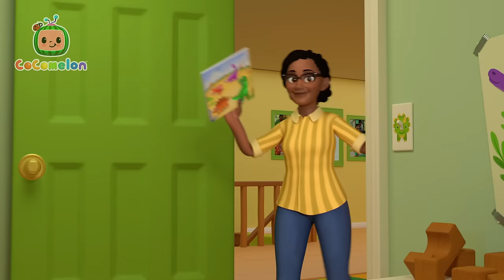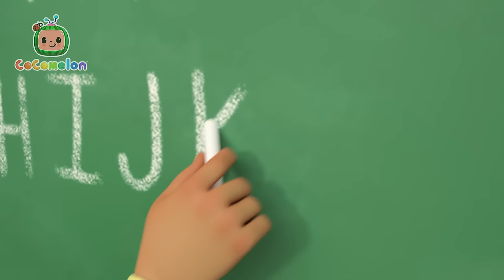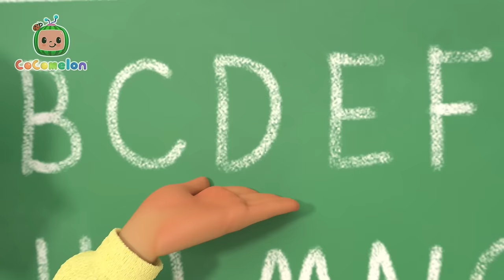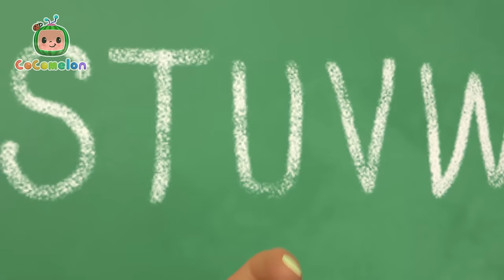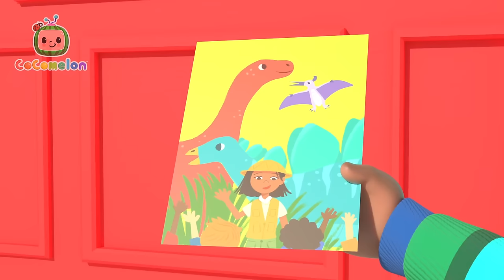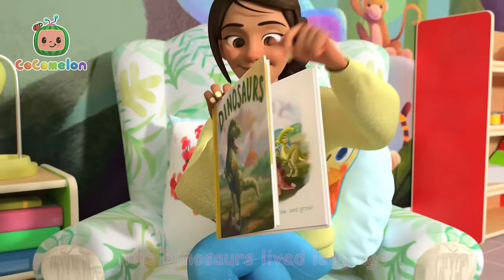Red Light Green Light (Grocery Store) | Cody Time | Songs for Kids & Nursery Rhymes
Green means go, red means stop! Cody goes to the grocery store with his parents and learns all about healthy eating. Come learn with Cody in this episode of CoComelon's It's Cody Time, 'Red Light Green Light'.

🍉LYRICS:
Let’s play Red Light Green Light
With the food we eat
Follow these rules
To find healthy treats!

Put it in the cart!
Red means STOP
Time to restart!

How about SPINACH
It’s leafy and clean
Is it red or is it..
GREEN!

Red means STOP
Time to restart!

How about a DONUT
It’s… kind of like bread
Is it green or is it….
RED!

Red means STOP
Time to restart!

How about TOFU
It’s made out of beans
GREEN!

Red means STOP
Time to restart!

How about CHOCOLATE
Or candy instead
RED!

Red means STOP
Time to restart!

How about YOGURT
It’s better than cheese
GREEN!

Red means STOP
Time to restart!

00:00 Red Light Green Light
02:47 Bad Dream Song
05:48 Yes Yes Bedtime
08:57 The ABC Song
12:28 Moving Day for Cody
15:09 Cody's Spy Song
17:41 Grocery Store Song
20:34 Cody's Father And Son Day
23:28 Row Row Stream Song
26:24 Cody's Bath Song
28:58 Car Seat Song
31:40 Cody's Beach Day
34:18 Cody's Finger Family
36:50 Excavator Song
39:21 Cody's Wheels on the Bus
42:11 Cody's Special Dino Day
44:39 Dinosaur Song
47:40 African Melody Song
50:19 Dinoland Safari
53:04 I'm Going to be a Big Brother
55:42 Opposite Song
58:26 Let's Build a Snow Friend
1:01:22 Tap Dancing Song

Guess what? You're personally invited to join the brand new Moonbug Kids - Spooky Halloween Stories channel! 🎃 Get ready for an exciting adventure filled with vampires, skeletons, ghosts, and all things spooky! It's going to be a blast, so come along and let's dive into some thrilling Halloween tales together! 👻🌙